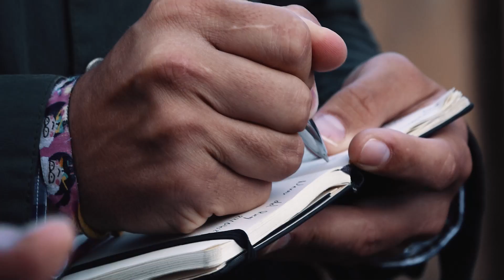Los novillos de CERRO LONGO Y HROS. DE D. MANUEL GARCÍA IBÁÑEZ enchiquerados en Navas del Rey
Última clasificatoria del Circuito de Novilladas de Madrid.